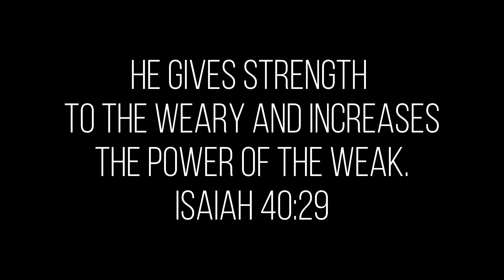Anna's Devotional - Jun.18